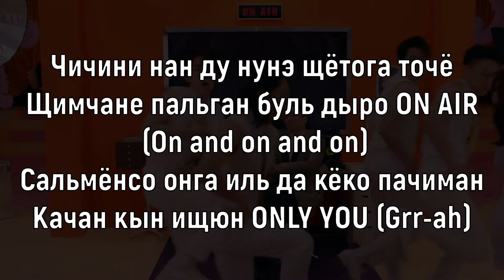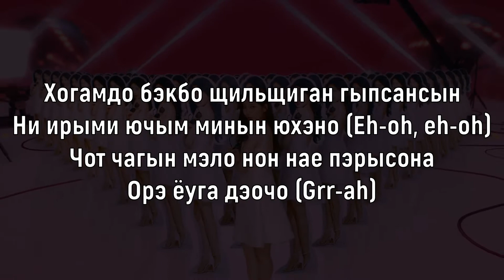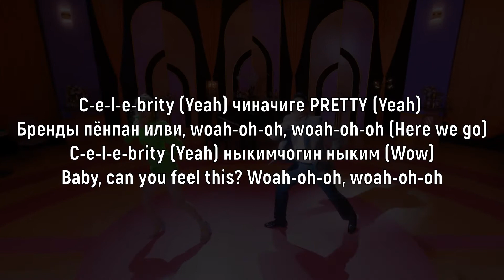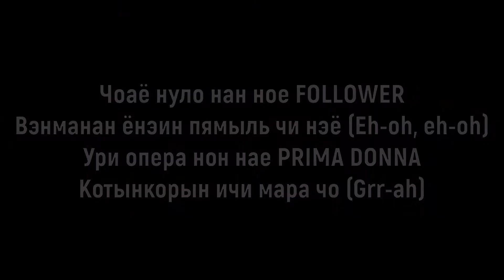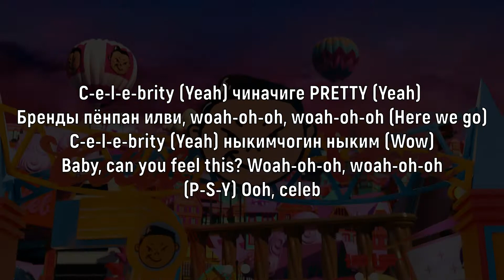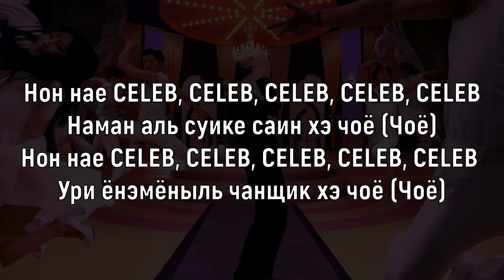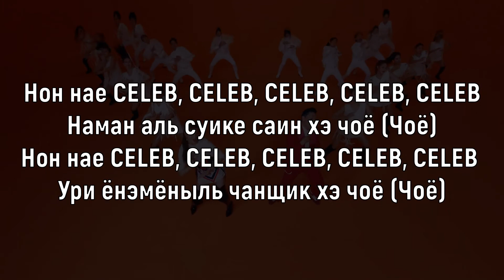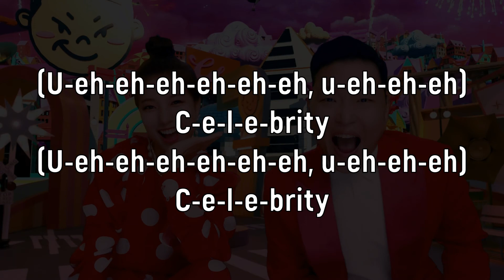Учим песню PSY - Celeb | Кириллизация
Текст:
You so popular be my formula
May I call you a celeb?
(P-S-Y) Ooh

Чичини нан ду нунэ щётога точё
Щимчане пальган буль дыро ON AIR (On and on and on)
Сальмёнсо онга иль да кёко пачиман
Качан кын ищюн ONLY YOU (Grr-ah)

Хогамдо бэкбо щильщиган гыпсансын
Ни ирыми ючым минын юхэно (Eh-oh, eh-oh)
Чот чагын мэло нон нае пэрысона
Орэ ёуга дэочо (Grr-ah)

Нон нае CELEB, CELEB, CELEB, CELEB, CELEB
Наман аль суике саин хэ чоё (Чоё)
Ури ёнэмёныль чанщик хэ чоё (Чоё)

C-e-l-e-brity (Yeah) чиначиге PRETTY (Yeah)
Брэнды пёнпан илви, woah-oh-oh, woah-oh-oh (Here we go)
C-e-l-e-brity (Yeah) ныкимчогин ныким (Wow)
Baby, can you feel this? Woah-oh-oh, woah-oh-oh

Тогак тогак WALKING (Ah) тобак тобак TALKING (Ah)
Look at you, so funky (Ah) кеяк халэ тонки (Yeah)
Моль ибодо мэдо щинодо прёдо сэнсы чором
Нон нае тренды лидо я (Grr-ah)

Чоаё нуло нан ное FOLLOWER
Вэнманан ёнэин пямыль чи нэё (Eh-oh, eh-oh)
Ури опера нон нае PRIMA DONNA
Котынкорын ичи мара чо (Grr-ah)

Бренды пёнпан илви, woah-oh-oh, woah-oh-oh (Here we go)

(P-S-Y) Ooh, celeb, celeb

Нон чоымбуто щюпо ста ымакчок мюсы я
Макхётон гасадо суль суль нава (Woah, woah, woah)
Нэ модын ыйщикчуга на антэн пинюсы я
Почы чаба OH MY GOSH

(U-eh-eh-eh-eh-eh-eh, u-eh-eh-eh)
C-e-l-e-brity
(U-eh-eh-eh-eh-eh-eh, u-eh-eh-eh)
C-e-l-e-brity